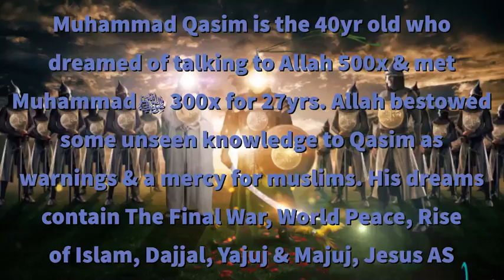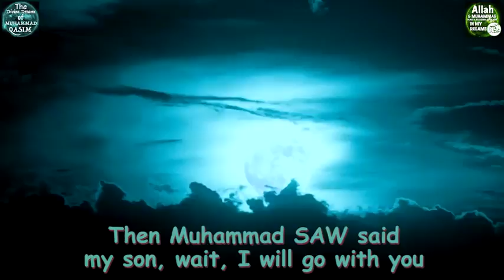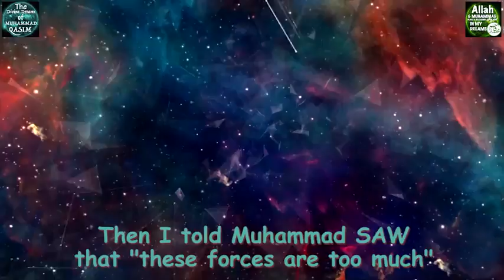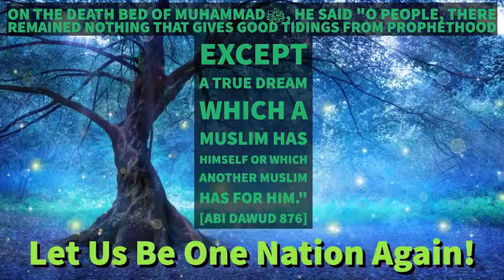Qasim & Prophet Muhammadﷺ vs All Evil A Holy Dream